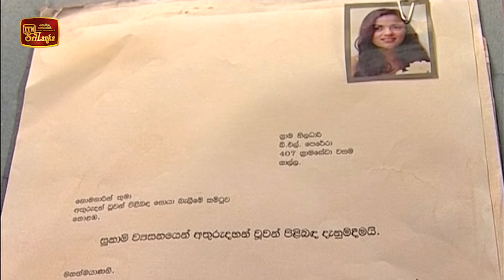Adara Deasak | Episode 02 | ITN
Adara Deasak | Episode 02